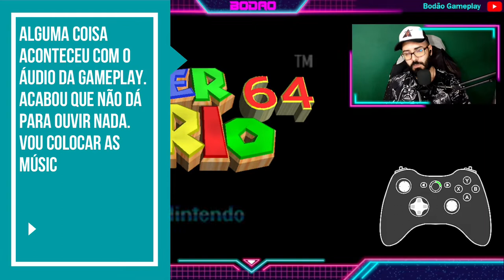Habilitando WingCap - Super Mario 64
Salve galeara! Bodão na área!
Houve um pequeno problema nesse vídeo. Por algum motivo o som do OBS ficou muito baixo na gravação e não dá pra ouvir as músicas ou efeitos sonoros. Então eu inseri as músicas no vídeo e vamos rezar pra eu não tomar um Flag aqui. Do mais, espero que vocês gostem do conteúdo. Eu mesmo, me diverti bastante nesse episódio. Aproveitem.

YoshiCrazyPrime

YoshiCrazyPrime